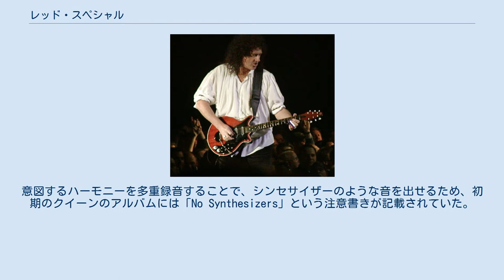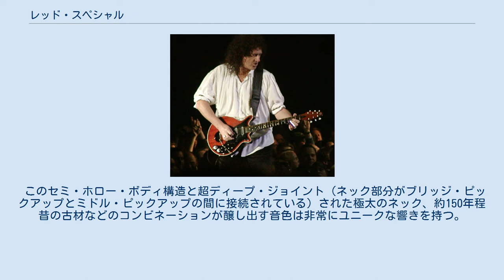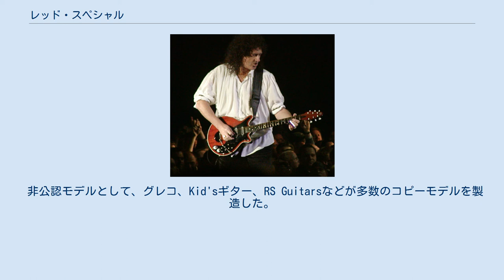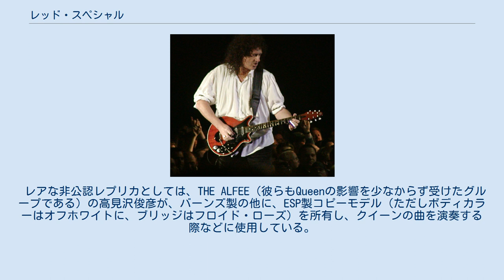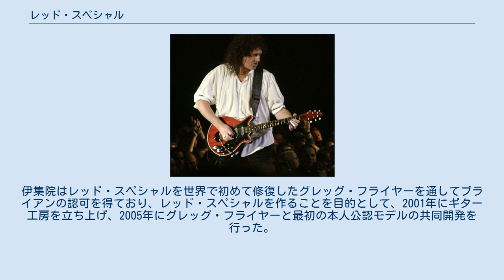レッド・スペシャル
レッド・スペシャル (Red Special) は、イギリスのロックバンド・クイーンのギタリスト、ブライアン・メイが1960年代初期に父親のハロルド・メイと共同製作したエレクトリック・ギター。
 ブライアンがデビュー時から使用している主力機器であり、ピックアップの直列接続や位相切り替えスイッチなど、一般的なエレクトリック・ギターとは大きく異なる仕様を持つ。
七色の音が出せる唯一無二のギターとして知名度も高く、コピーモデルも製造されている。
 このギターの製作に費やされた期間は約2年間である。
作業を始めた1963年8月、ブライアンと父ハロルドは、週末などの閑暇を製作に充てた。
 ボディにはランバーコア（ブロックボード）と、家具として使用していたホワイトオークの机を用い、ネックにはブライアンの友人宅で廃棄予定だった、100年以上昔の暖炉に使われていたマホガニーなどの古材が使われている。
 作業のために新たに購入したものはペグくらいで、ピックアップも完全なオリジナル製の個体を搭載した（現在はバーンズ・トライソニック製。当時の写真や設計資料が現存する）。
 ピックアップについては、本人が巻き直したとする記述もあるが、実際はハウリング防止のために、内部をアラルダイトで充填したのみで、コイルは巻き直していない。
 ブライアンは、今日においても、必要に応じてレッド・スペシャルに様々な改良やメンテナンスを施している。
 ジョン・ディーコンが製作した「ディーキーアンプ」と組み合わせることで、ヴァイオリンなど、数種の楽器に似た音色が出せる。
意図するハーモニーを多重録音することで、シンセサイザーのような音を出せるため、初期のクイーンのアルバムには「No Synthesizers」という注意書きが記載されていた。
 ボディの色はワインレッドだが、『ウィ・ウィル・ロック・ユー』のミュージック・ビデオでは色が着いていないナチュラル・カラーのレプリカを使用している（ジョン・バーチの製品。後述）。
 一見ソリッドギターのようだが、ボディの左右に大きな 座刳（ざぐ）りがあり、フィードバック奏法がしやすくなっている。
ブライアンはインタビューで「フィードバックさせることを目的にギターを作ったのは世界で初めてではないか」と語っている。
 このセミ・ホロー・ボディ構造と超ディープ・ジョイント（ネック部分がブリッジ・ピックアップとミドル・ピックアップの間に接続されている）された極太のネック、約150年程昔の古材などのコンビネーションが醸し出す音色は非常にユニークな響きを持つ。
 さらに、ピックとしてイギリスの6ペンス硬貨を用いることで、唯一無二のサウンドが得られる。
なお、ネックが極太タイプになっているのは、ネック成形の際に、約6㎜の指板の厚みを計算に入れ忘れてしまったためである。
 完成時はファズ回路を装備していたが、のちに取り外された。
スイッチ用の穴をふさぐために、ピックガードに70年代頃まで赤いシールを、後年は黒いテープを貼っていたが、現在は貝殻のインレイで埋められている。
 3個あるピックアップには、それぞれにオン・オフ・スイッチと、プラスとマイナスを入れ換える位相（フェイズ）スイッチがあり、3個ともシリーズ配線がされている（通常はパラレル配線）。
その理由について、ブライアンは「当時一般的なギターがパラレル配線とは知らず、様々なピックアップの接続法を試した結果、シリーズ配線の方が音が良かったから」と語っている。
 現在搭載しているバーンズ・トライソニックのピックアップについて「シングルコイルとハムバッキングの中間のパワーを持つ」と書かれる事が多いが、実際このピックアップのインピーダンスは7Ω程度と通常のシングルコイルと同程度である。
しかし、ブライアンは「リアとセンターピックアップの正相直列接続」を基本セッティングとして、頻繁に（本人曰く全体の85パーセント程）使用しており、擬似的なハムバッキング状態のため、シングルコイルにも関わらず、ハムバッキングの様なパワーと周波数特性を持つ事になった。
 制作当時はまだ珍しかった24フレットのネックに24インチのショートスケール、アーミングによるチューニングの狂いを少なくするためのローラーブリッジと0フレットを採用している点も、ブライアンのセンスと演奏の利便性を追求した結果である。
 クイーンの活動でブライアンが有名になるにつれて、世界各地でコピーモデルの生産も行われるようになった。
 非公認モデ...